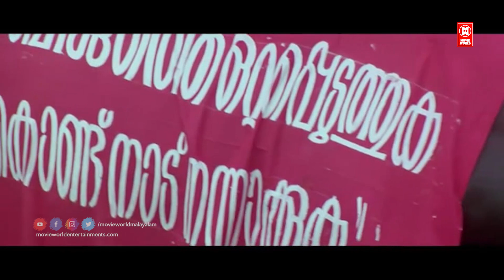"ഇനിയും ചേലച്ചാൽ കഴുത്തിന് മേലെ നിന്റെ തല ഉണ്ടാവില്ല | Iruvattam Manavatti Movie | Kavya Madhavan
The movie was based on the political background of Kannur. The movie was based on the life of a veterinary doctor Goutham (Kunchacko Boban) and Bhoomika (Kavya) born in a strong communist family of Kannur. The movie deals with all the happenings after both of them fall in love.

Directed : Sanal
Written : V.C Ashok
Starring : Kunchacko Boban | Kavya Madhavan | Murali | Kalabhavan Mani | Indrans
Harisree Ashokan | Madhu Warrier | Mani C. Kappan
S.P Venkitesh(Background Score)

|| ANTI-PIRACY WARNING ||

*COPYRIGHT PROTECTED*